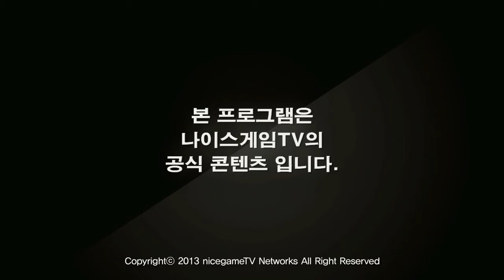130805 신의한수 6화 1부 상